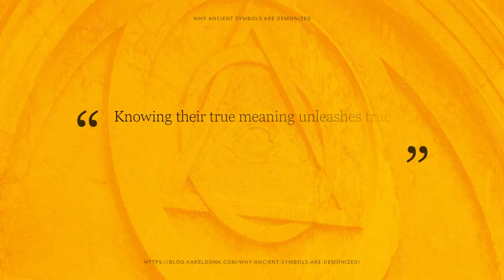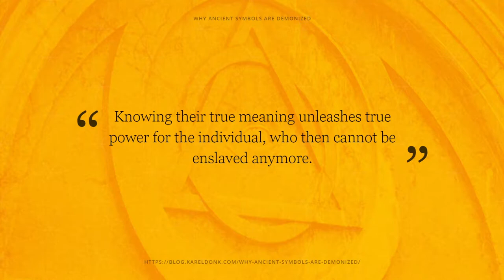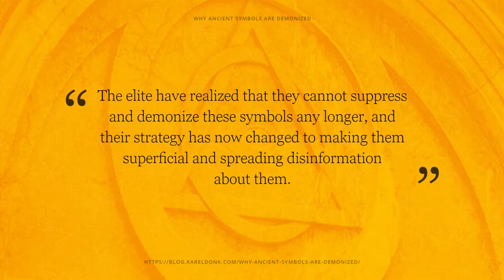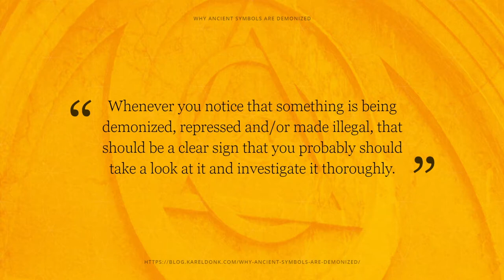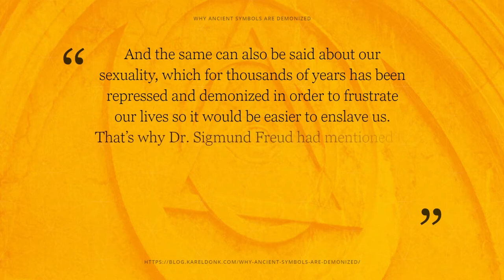Why Ancient Symbols Are Demonized